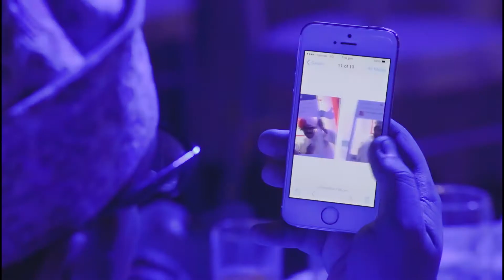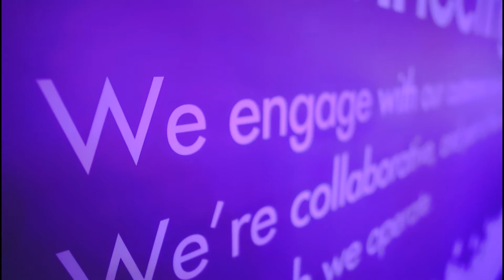Ooredoo Grand Launch - Staff launch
Nawras has completed its re-branding journey to officially become Ooredoo. The telecommunication company changed its brand name as Ooredoo on October 2014.

The staff launch was completely designed and produced by Suza.